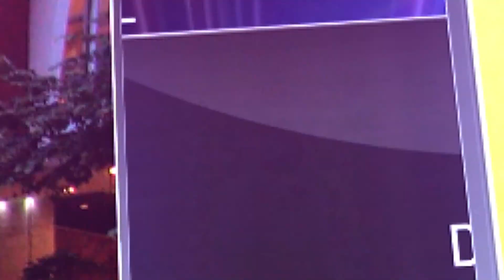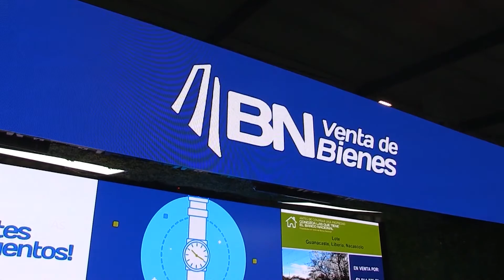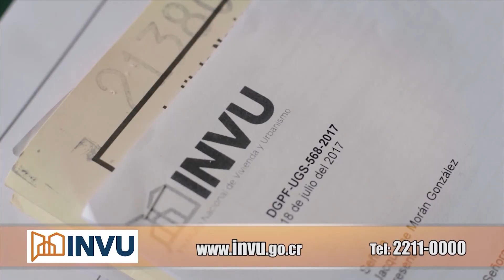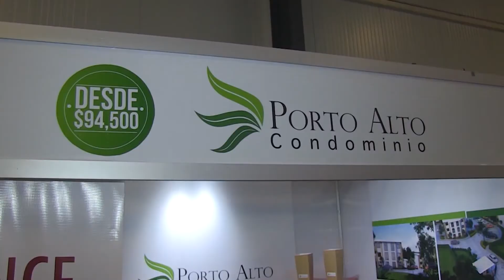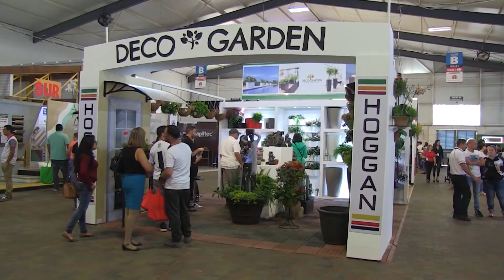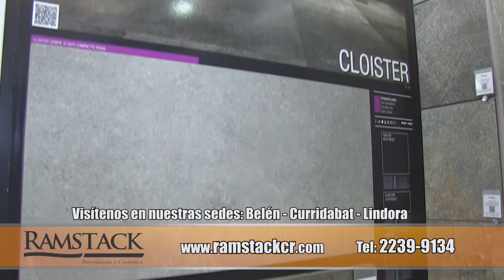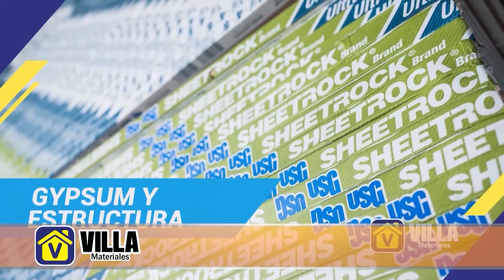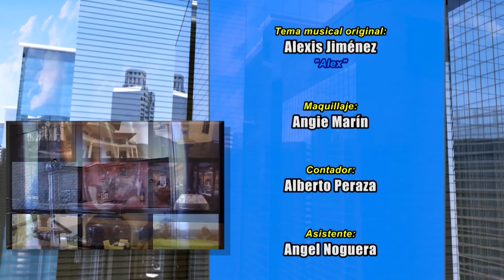Habitat HD 10 Marzo 2018